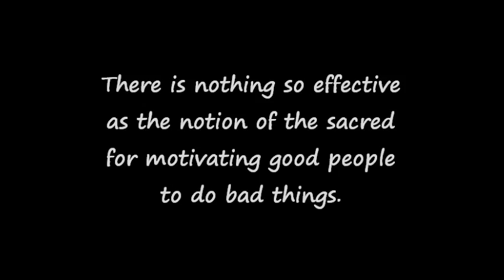Theism, Atheism & Moral Atrocities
I discuss why atheism and theism are not worldviews, why it's a mistake to attribute historical atrocities to mere theism and atheism, including the atrocities of 20th Century atheistic regimes.